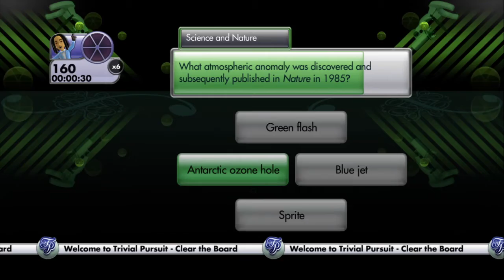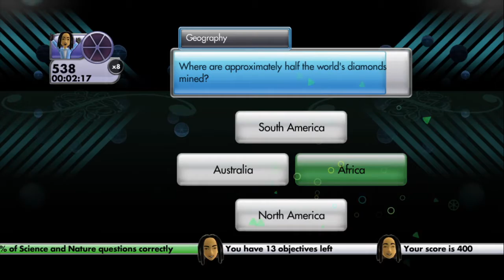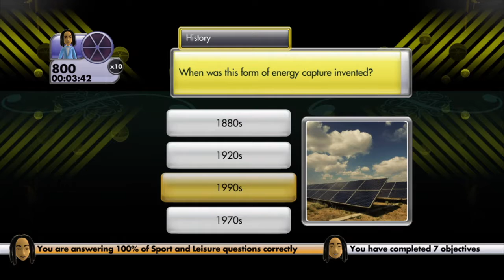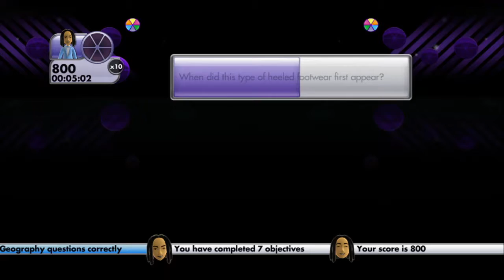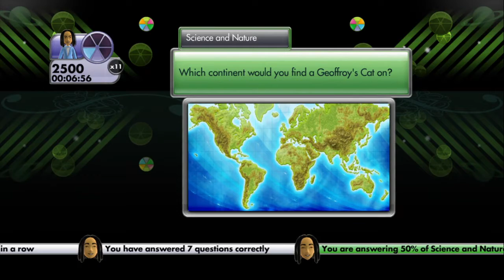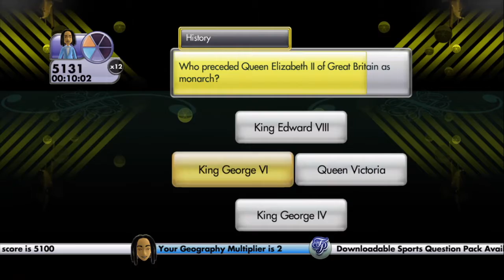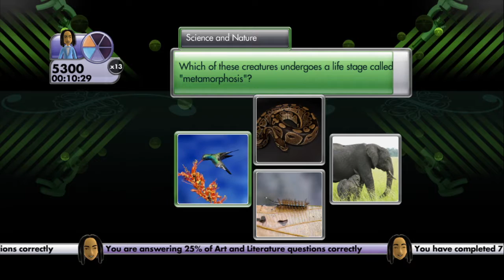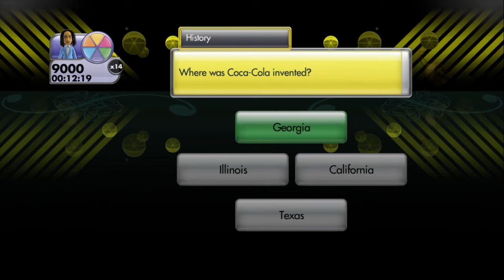Pursuing Trivia (Trivial Pursuit)